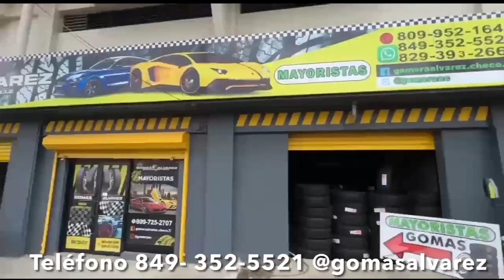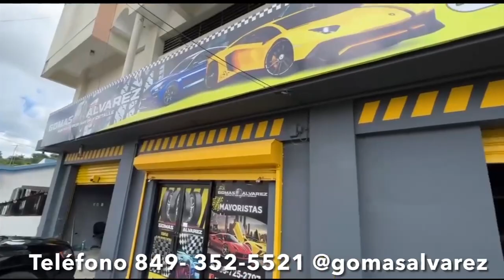MANOLAY CONFIESA QUE TENIA UNA RELACION CON , NO COMPRE EL iPHONE 14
MANOLAY SE PASO DE LA RAYA, NO COMPRE EL iPHONE 14